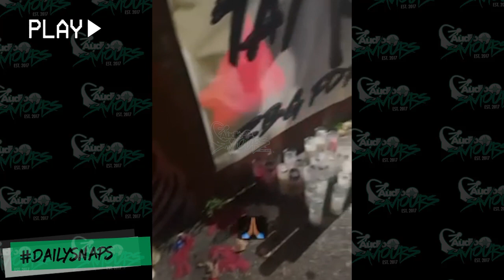Giggs On Set With American Artist OWave & Yellow Zoo In Pop Smoke Old Neighbourhood | Audio Saviours